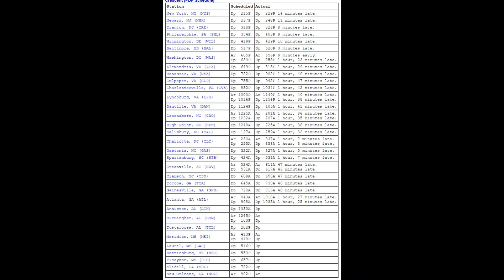Norfolk Southern NS 314 Eastbound And Amtrak 19 Westbound In Winston,Ga. 8-9-2022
Norfolk Southern Train NS 314 Eastbound and Amtrak 19 Westbound shot in Winston,Ga. Date of Production 8-9-2022